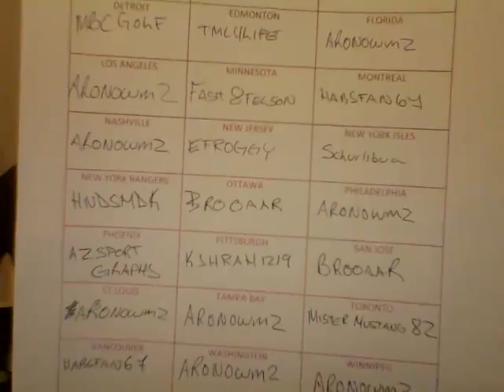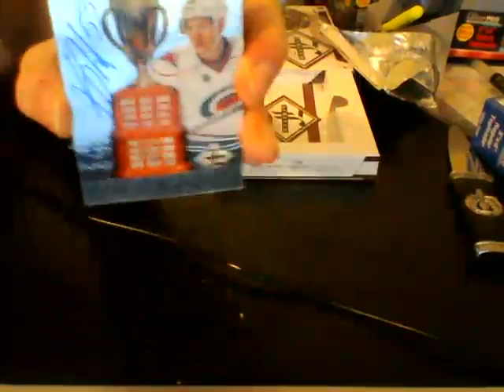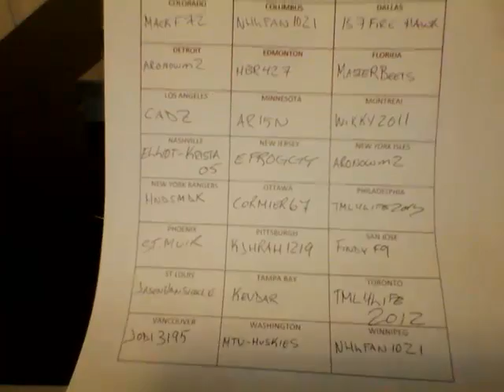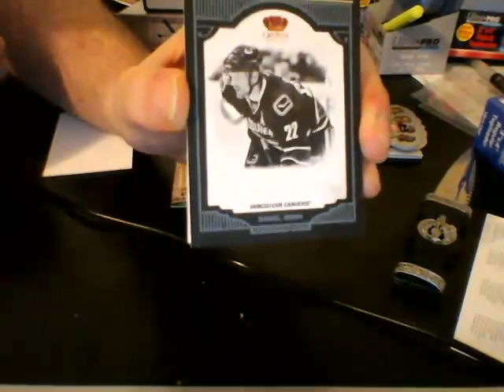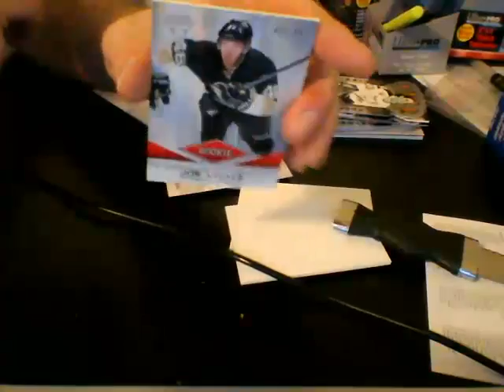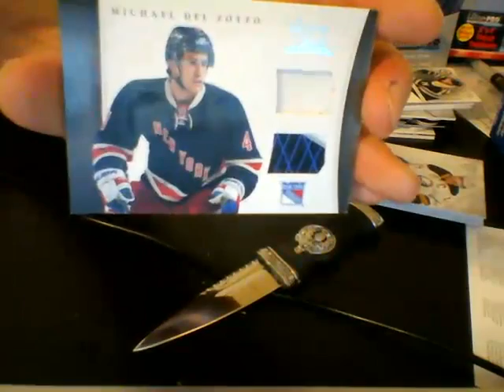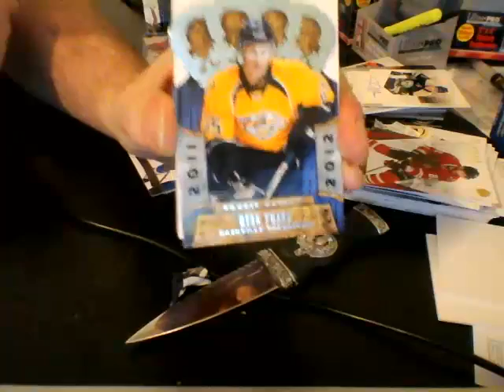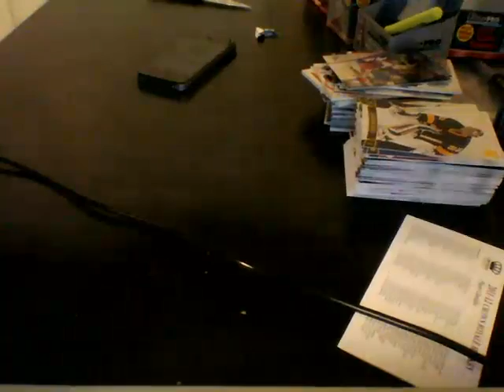12-13 limited + triple box 04-06-13 ANTHOLOGY,TITANIUM,CROWN ROYALE